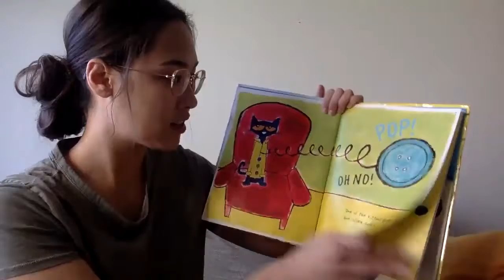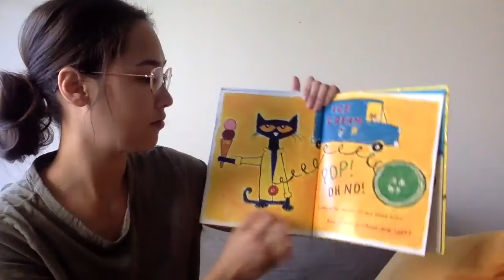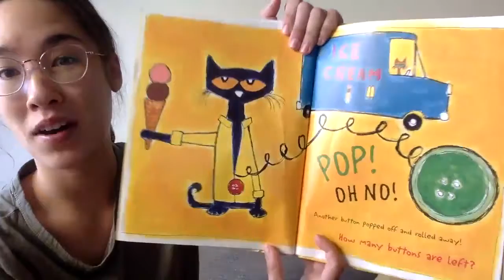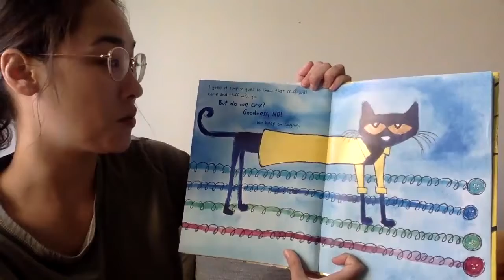Storytime: "Pete the Cat" by Eric Litwin